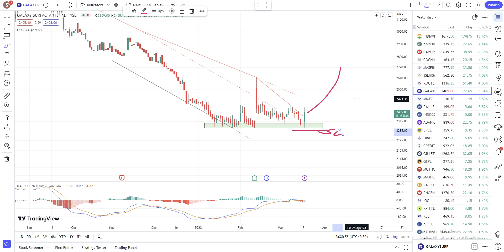Galaxy Surfactants Share Latest News / Galaxy Surfactants Share News / galaxy surfactants share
Galaxy surfactants ltd share analysis,
Galaxy surfactants share analysis,
Galaxy surfactants ltd. share,
Galaxy surfactants ltd share price,
Galaxy surfactants share history,
Galaxy surfactants share results,
Galaxy surfactants share value research,
Galaxy surfactants ltd turnover,
Galaxy surfactants limited investor relations,